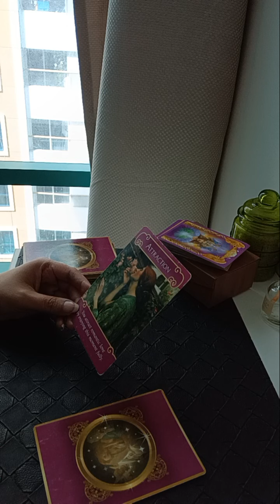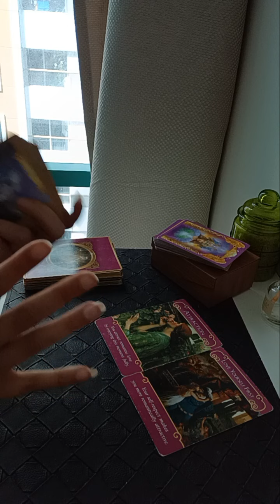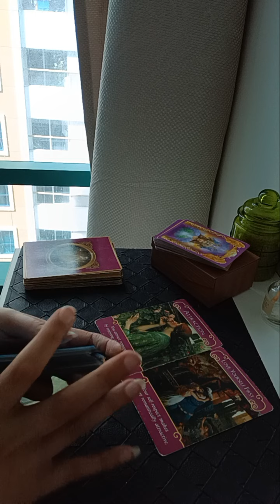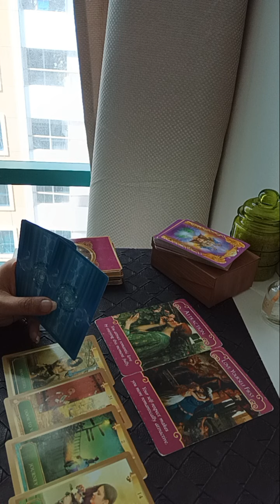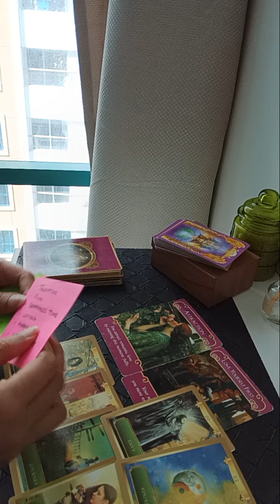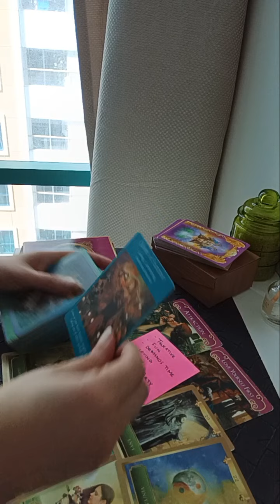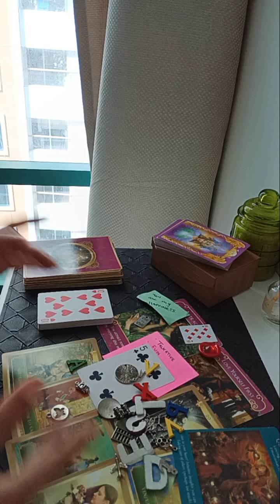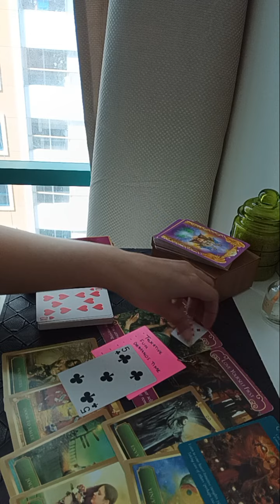YOUR FUTURE SPOUSE 💏💍⭐ KNOW ALL ABOUT THEM 🥳🧚🏻‍♀️ CHARMS ADDED 🥰💕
Services i offer :

1- 1 question reading - 35 USD

2- 2 question reading - 55 USD

3- 3 question reading - 70 USD

4- 5 question reading - 100 USD

5- Love n Relationships - 100 USD

6- 15 Minutes customized *SPIRITUALLY CHARGED* affirmations that give 100% RESULTS  - 100 USD

7- Consultation and step by step guidance to MANIFEST your Dream Desire and Goal.

8- Unique Scripting technique to manifest your desire - 80 USD

9- Protection from bad influences and energies - 60 USD

10- Removal of Black Magic - 100 USD

12- Dream Interpretation - 40 USD

13- Spiritually Charged Affirmations + Unique Scripting Technique - 150 USD

14- Money rituals - 60 usd

15- Love Rituals - 100 usd

16- Subliminals - 100 usd

17- Consultation along with 1 manifestation technique - 100 usd

18- Angel guidance - 40 usd

19- 5 Minutes Guided Meditation - 50 usd

20- 5 Minutes Affirmations - 50 usd